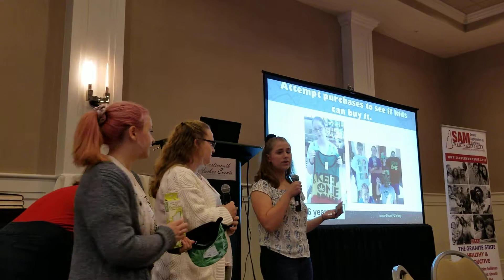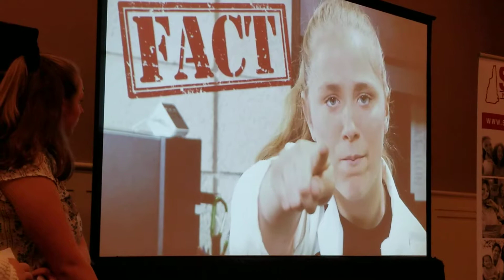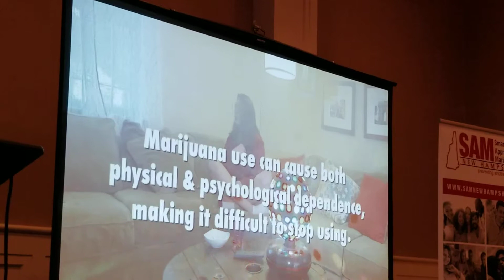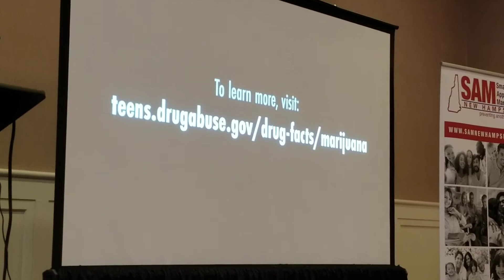Dover NH Y2Y